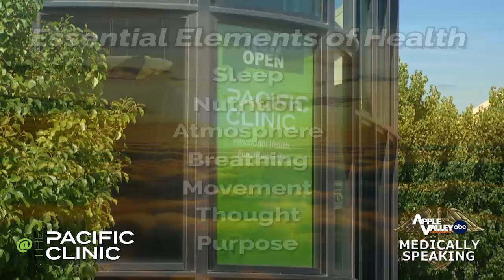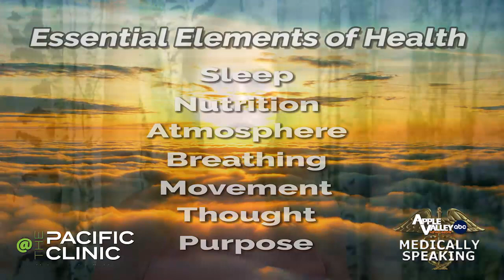How we can help you lose weight @ The PC!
Discover our comprehensive medical weight loss program designed to address insulin resistance and its associated risks, including cardiovascular issues, cancer, and neurodegenerative diseases like Alzheimer's. Our approach goes beyond traditional diets, focusing on psychological well-being and self-confidence. Enjoy access to 100+ weekly group fitness classes, state-of-the-art facilities, and personalized coaching. Our patient-centric plans incorporate the Seven Essential Elements: sleep, nutrition, atmosphere, breathing, movement, thought, and purpose. Experience a holistic transformation at The Pacific Clinic that integrates mind, body, and emotions.